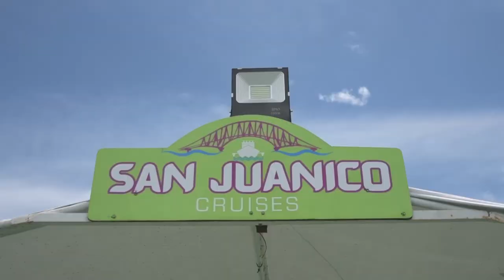San Juanico Cruises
The ultimate island hopping cruise in Tacloban. One can choose the 3 hour San Juanico Strait Cruise  or the whole day Marabut/leyte Gulf cruise that will go to panabulon island, Kalaboso Beach & Cave, Kapuruan islets, Tooth island, marabut Parola and coastal tour of palo Lighthouse, macarthur landing memorial, Tacloban DZR Airport/kataisan point & Cancabato Bay.